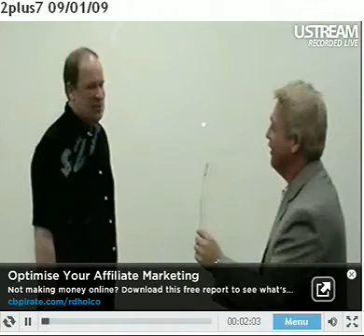2009年9月1日録画2plus7 - 2plus7Japan Fan Club.flv